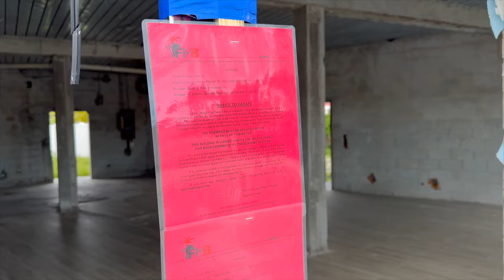Fort Myers Beach homeowners breathe a sigh of relief as town keeps flood insurance discount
FEMA's decision to continue flood insurance discounts brings financial relief to Fort Myers Beach homeowners as they rebuild their community.